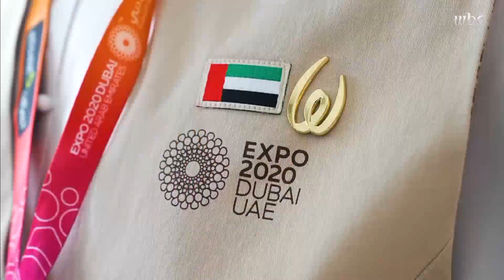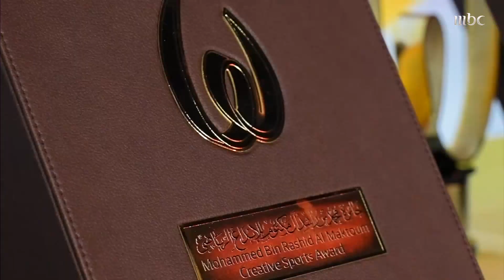تكريم المبدعين بجائزة محمد بن راشد آل مكتوم للإبداع الرياضي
تكريم المبدعين بجائزة محمد بن راشد آل مكتوم للإبداع الرياضي.. صدى الملاعب كان في قلب الحدث كالعادة وخرج بهذه الجردة الكاملة عن أحد أهم الجوائز والمبادرات الرياضية في الوطن العربي والعالم